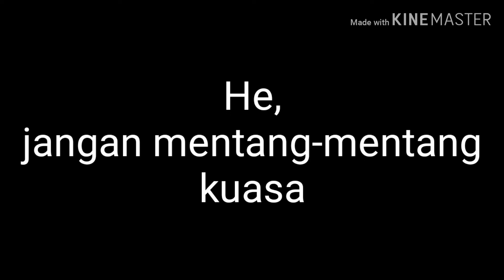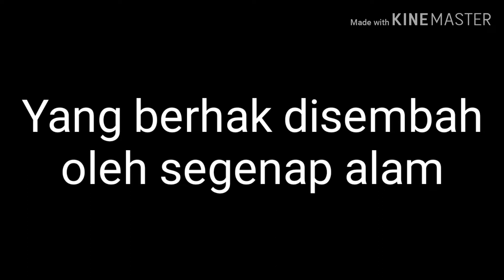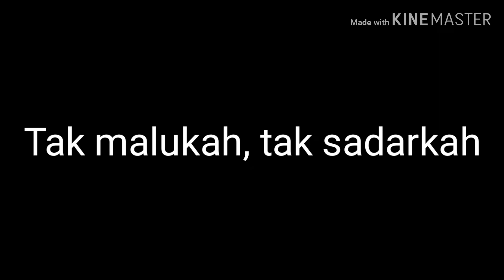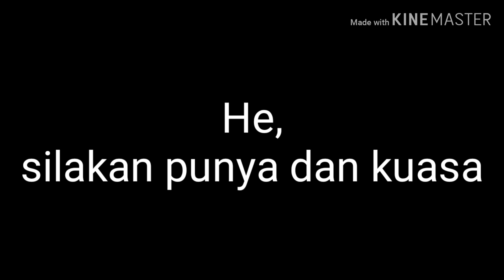KAROKE Setetes Air Hina Versi TERNODA musik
Home - Rhoma Irama - Lirik Lagu

Setetes Air Hina

Der-ta der-ta-ta
Der-ta der-ta-ta

He, jangan mentang-mentang punya
Memandang orang tidak dengan sebelah mata
He, jangan mentang-mentang kuasa
Menyuruh orang tolak pinggang setinggi dada

Itu kesombongan (itu kesombongan)
Itu keangkuhan (itu keangkuhan)
Bukan pakaianmu tapi pakaian Tuhan
Yang berhak disembah oleh segenap alam

He, silakan punya dan kuasa
Tapi janganlah angkuh sombong pada sesama

Bukankah engkau dilahirkan telanjang
Tanpa sehelai benang
Kemudian berkat rahmat-Nya Tuhan
Kau bisa jadi orang

Tak malukah, tak sadarkah
Kaukira dirimu siapa

He, tidakkah kauperhatikan
Dari apakah dulu dirimu dijadikan
He, dari tetes air hina
Kau diciptakan lalu engkau disempurnakan

Tak pantas kausandang sebagai seorang insan
Yang tiada daya tanpa kehendak Tuhan

musik karoke karauke karaoke Dangdut Tarling cirebon Cirebonan dermayu dermayon no vocal vokal tanpa vocal vokal